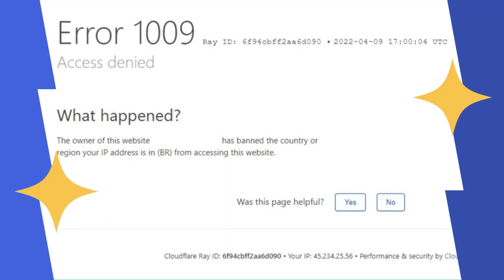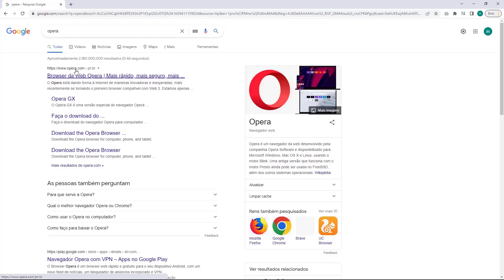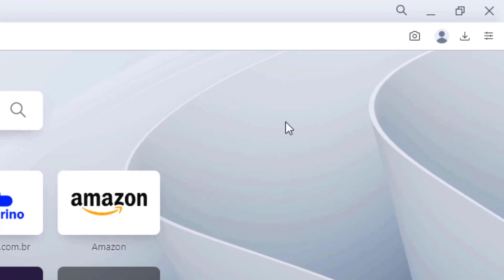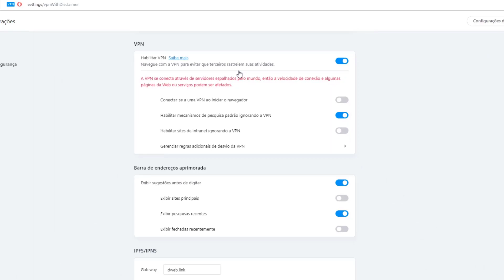COMO RESOLVER Erro 1009 do Cloudflare na Infinityfree – rápido e fácil – 2022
Aprenda Como Resolver o erro 1009 do Cloudflare na Infinityfree facilmente e em poucos minutos

LINKS IMPORTANTES!!!